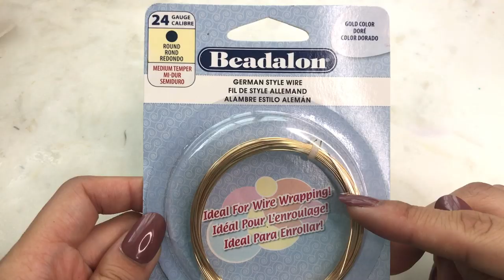🌹【UVレジン】夏は少し派手に♡耳元じゃらじゃらピアス/Gorgeous earrings perfect for summer with Resin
今週は４日連続でアップする予定です( ◠‿◠ ) ♡
今日は個人的に大好きなじゃらじゃらタイプのピアスです。
振り向いたときなんかに耳元で「しゃらん」っていうのが好きなんです^^
ショートカットの方なんかこういったインパクトのある華やかなタイプはよく
お似合いになるんじゃないかな～と。。。
この夏よかったら参考にしてみてくださいませ♪

◆ゴールドワイヤー(Gold wire)//24G(0.51mm)Hobby Lobby
◆幅広マスキングテープ
・Washi tape(wide)
・Emboss Heater